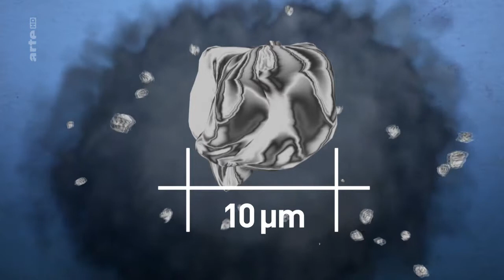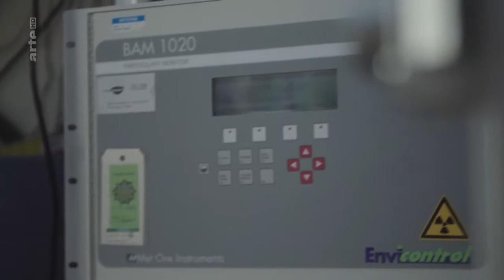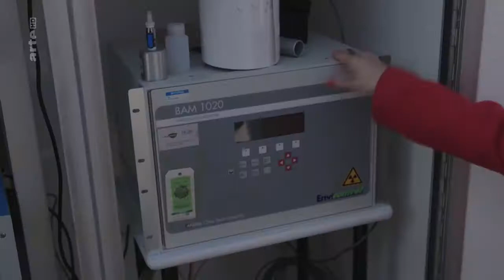SCI Xenius Faut il bannir les voitures des centres villes